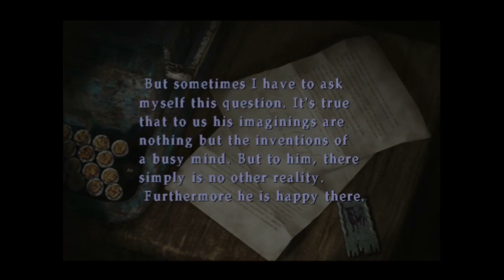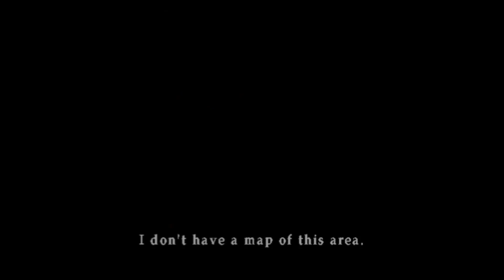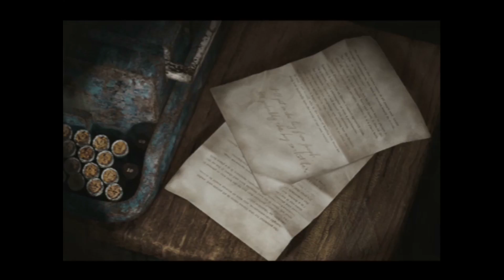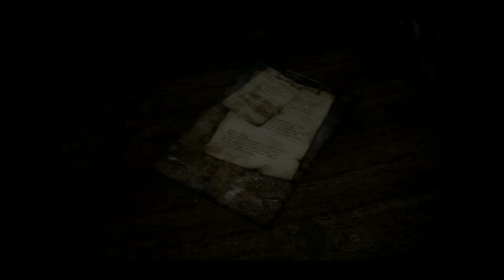Let's Play Silent Hill 2 Directors Cut Part 11 (BLIND)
While not a direct sequel to the events and characters of the first Silent Hill game, Silent Hill 2 takes place in the series' namesake town, located in the northeastern United States.Silent Hill 2 is set in another area of the town, and explores some of Silent Hill's backstory. The town draws upon the psyche of its visitors and ultimately forms alternative versions of the town, which differ depending on the character. The concept behind the town was "a small, rural town in America"; to make the setting more realistic, some buildings and rooms lack furnishings.